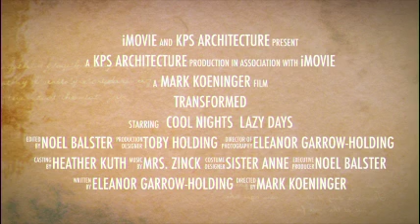Outdoor Fireplace Kit- 2018 Extravaganza